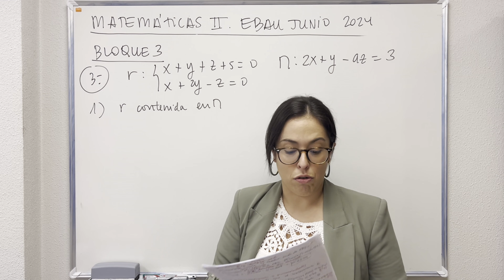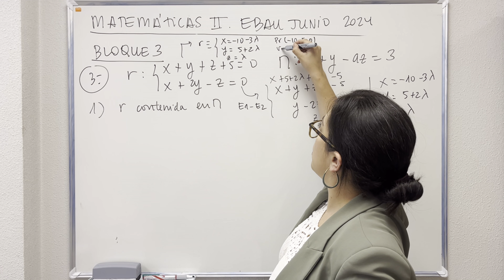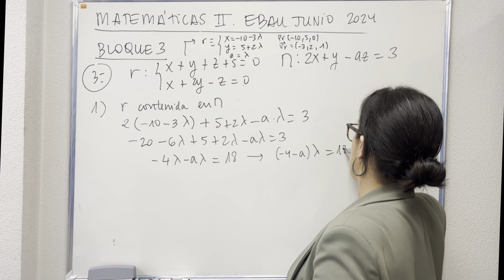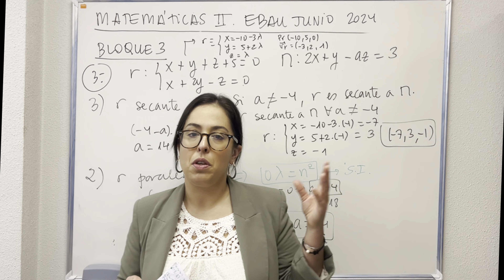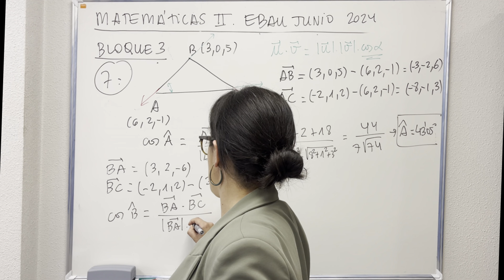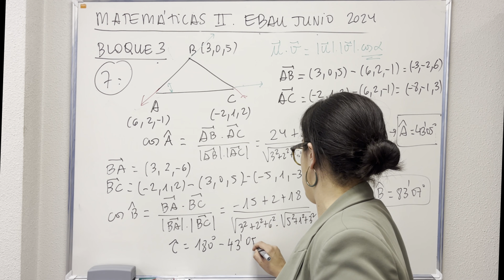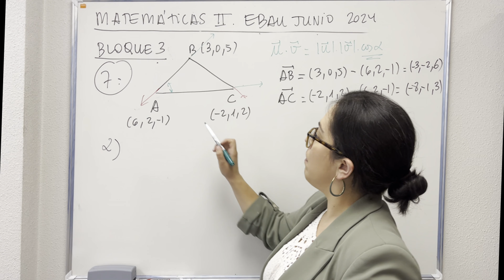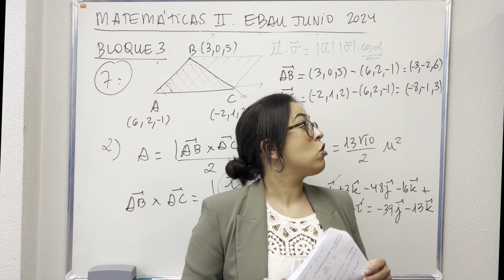EBAU Cantabria Junio 2024. Matemáticas II (Parte 3/4)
En este vídeo se resuelven los problemas correspondientes al Bloque 3 (Geometría Analítica).

Los enunciados son:

Bloque 3:

Ejercicio 3 [2,5 PUNTOS]

Considere la recta r, dada por sus ecuaciones implícitas x+y+z+5=0 e x + 2y − z = 0, y el plano π : 2x+y−az = 3 en función del parámetro a ∈ R. Razone si es posible asignar algún valor al parámetro a para que:
1) [0,75 PUNTOS] la recta esté contenida en el plano. En caso afirmativo, dé un valor para a.
2) [0,75 PUNTOS] la recta y el plano sean paralelos. En caso afirmativo, dé un valor para a.
3) [1 PUNTO] la recta y el plano se corten. En caso afirmativo, dé un valor para a y dónde se cortan.

Ejercicio 7 [2,5 PUNTOS]

Sean A = (6, 2, −1), B = (3, 0, 5) y C = (−2, 1, 2) los vértices de un triángulo.
1) [1,25 PUNTOS] Calcule los ángulos internos del triángulo.
2) [1,25 PUNTOS] Calcule el área del triángulo.